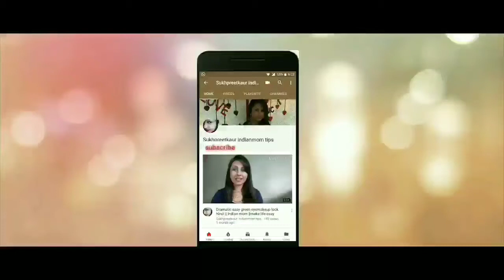Maybelline Foundation vs Lakme foundation || comparison, review hindi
Lakme perfecting Foundation is for 145 rupees, Maybelline retails for 700 rupees, both the foundations are good according to their prices. Lakme Foundation gives very light coverage it is good for the time out specially for college going girls it does not cover any of your blemishes or dark spots. Maybelline dream Satin skin Foundation gives a very Satin smooth kind of finish to your skin it plans how to vary evenly. If you have oily skin then you can try Maybelline fit me Foundation because that is going to suit you more. Dream Satin skin Foundation is best for normal to dry skin, to leave some kind of oil after 6 to 8 hrs . So do watch my video for a full detailed review.

Check my other videos to

My Facebook page SukhpreetKaur Indianmom tips

Follow me on roposo@sukhpreetkaur43

Sukhpreet Kaur